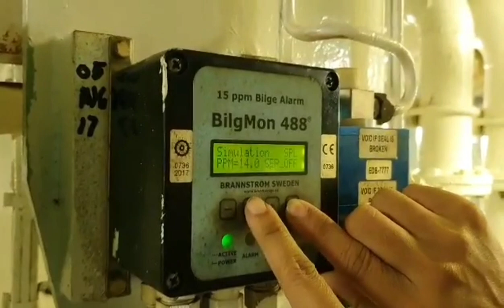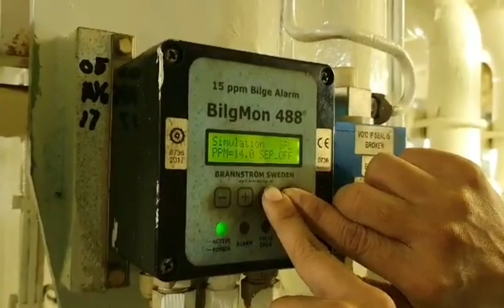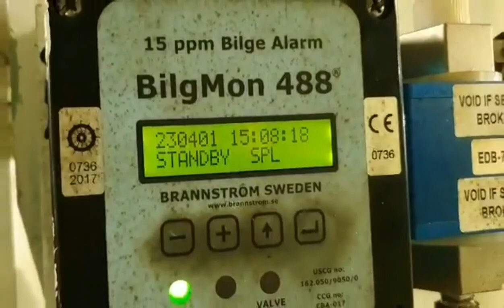BILGMON 488 - 15 PPM BILGE ALARM SIMULATION TEST